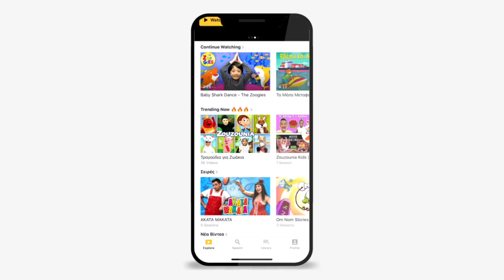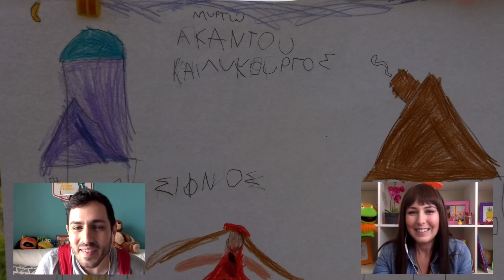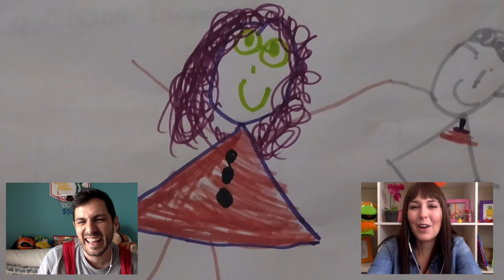AKATA MAKATA στο Σπίτι | Επεισόδιο #8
Μπείτε στο και γίνετε συνδρομητές στην πρώτη ελληνική streaming υπηρεσία αποκλειστικά για παιδιά, με περισσότερες από 250 ώρες περιεχομένου!

Για να μας στείλετε τις ζωγραφιές, τις κατασκευές και τα video σας μπείτε στο